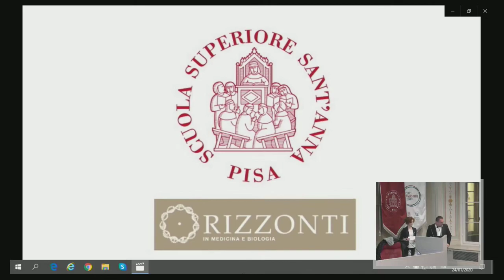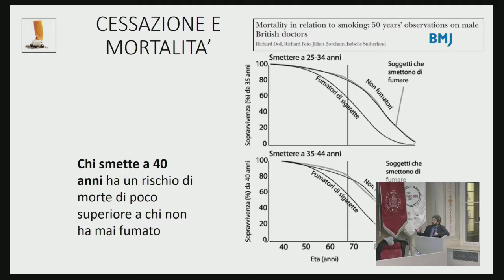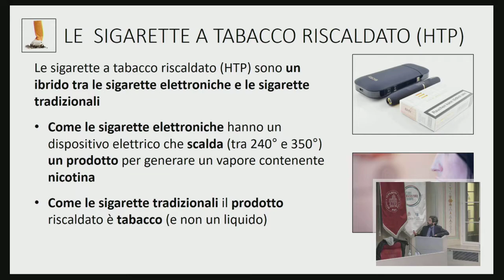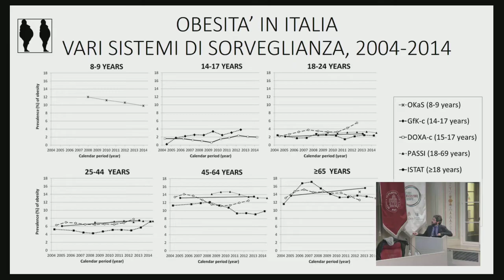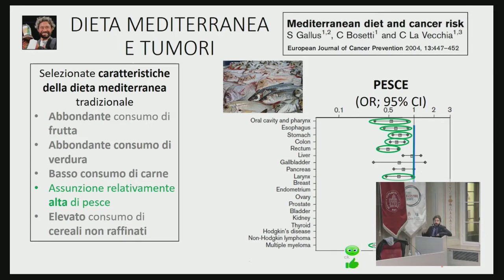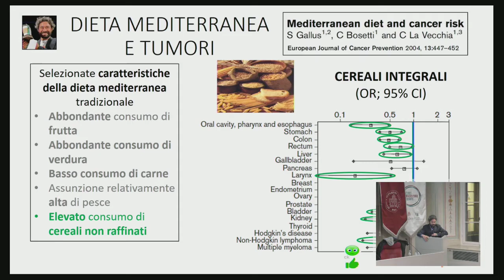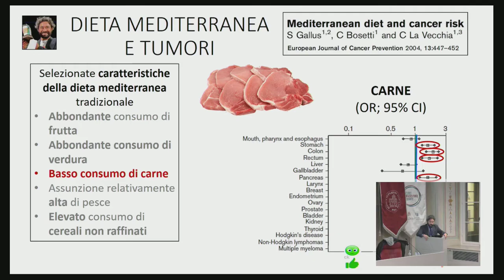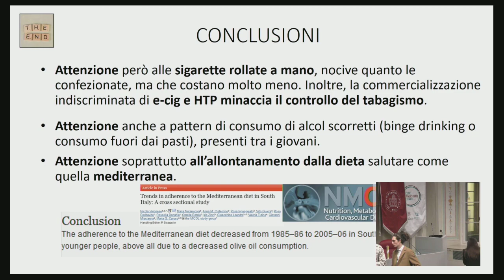Orizzonti in Medicina e Biologia 2019/2020: prof. Silvano Gallus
Lectio magistralis su "L’epidemiologia degli stili di vita in Italia"